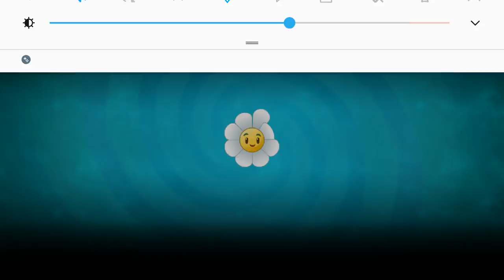PVZ 2 7.0.1 | LinhYM | Plants vs Zombies 2 Mod Sling-Pea Max Mastery Level 999.999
--► Phiên bản Mod Sling Pea phiên bản 7.0.1 cực đẹp và thú vị bất bại trước tất cả 9999999 gargantual và 9999999 cadio - đây là 2 zombie khó nhất trong pvz 2 , đây là phiên bản được thay đổi màu sắc của sling pea rất sinh động và đẹp mắt

►►► Nếu bạn là nhà phát triển hoặc chủ sở hữu trò chơi và muốn tôi xóa hoặc bất cứ vấn đề liên quan tới bản quyền trong video này, vui lòng liên hệ với tôi qua gmail bên dưới và tôi sẽ xóa video sớm nhất có thể

-► Tham gia Group hoặc inbox Fanpage để nhận hỗ trợ và nhận các bản hack / Mod độc lạ và sớm nhất :

-►►► Ðề nghị các kênh youtube khác nếu dùng mod của tôi vui lòng ghi rõ 1 trong 3 nguồn gốc mod, chỉ chấp nhận ghi 1 trong 3 nguồn sau ( Other youtube channels if using my mod, please write one of the three mod sources, accept only the following three sources.) :
 1, LinhYM
 2, Quái Vật Game ( QVG )
 3, Group Quái Vật Game

-►►► Cảm ơn tất cả vì đã tạo video này với tôi  ( Thank you all for creating this video with me)